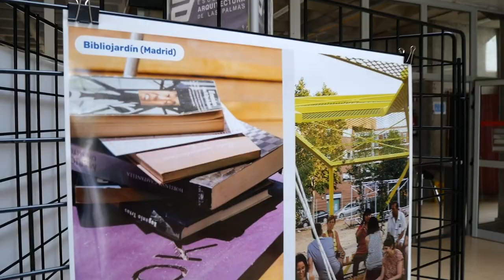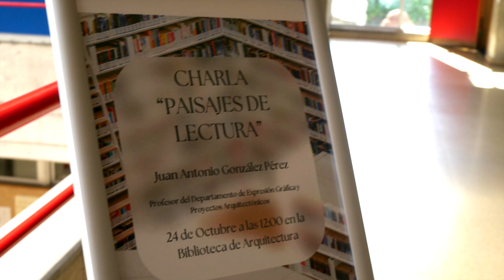Inauguración de la exposición "B de bibliotecas" y Charla "Paisajes de lectura"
Inauguración de la exposición "B de bibliotecas" en el Día de las Bibliotecas y Charla "Paisajes de lectura" a cargo del profesor del Departamento de Expresión Gráfica y Proyectos Arquitectónicos Juan Antonio González Pérez, miembro del grupo de investigación Arquitectura, Patrimonio y Paisaje.

Hoy martes 24 de octubre, Día Internacional de las Bibliotecas, la Biblioteca Universitaria de la ULPGC hace un homenaje a todas las bibliotecas del mundo con la exposición "B de bibliotecas". Esta exposición consta de una recopilación de diferentes imágenes de bibliotecas del mundo ya sean icónicas, antiguas, modernas o simplemente curiosas, donde prima no solamente su arquitectura, sino también sus espacios.

La inauguración de la exposición fue a cargo de la directora de la Escuela de Arquitectura, Elsa Mª Gutiérrez Labory, la subdirectora de la Biblioteca Universitaria, M. Carmen Iglesias López y el Bibliotecario jefe de Arquitectura, Fernando Barrera Luján. Esta actividad forma parte de las actividades desarrolladas por la Biblioteca Universitaria con motivo del Día de las Bibliotecas.